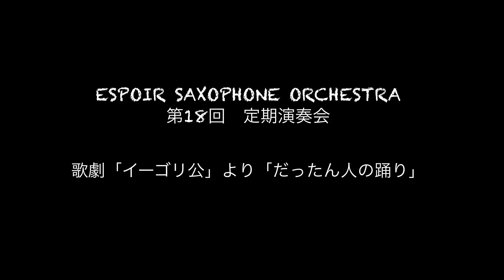歌劇「イーゴリ公」より「だったん人の踊り」 Polovtsian Dances for Saxophone Ensemble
Espoir Saxophone Orchestra
◇第18回定期演奏会◇　2019年12月1日（日）　於：神奈川県民ホール　小ホール

 歌劇「イーゴリ公」より「だったん人の踊り」(Alexander Borodin)

Polovtsian Dances for Saxophone Ensemble (Alexander Borodin)

演奏：Espoir Saxophone Orchestra  指揮：福井健太

随時団員募集中
詳しくはホームページへ